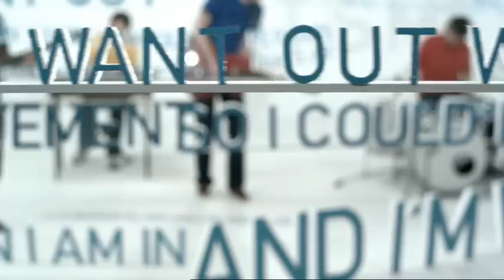El Pino & The Volunteers - There's No Cure For Stupidity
Video for 'There's No Cure For Stupidiy' by El Pino & The Volunteers, taken from the album 'The Long-lost Art Of Becoming Invisible', out on Excelsior Recordings.
Director Herrjaapmans
Producer Bo Polak
D.O.P. Diderik Evers
Produced by Berlin Films